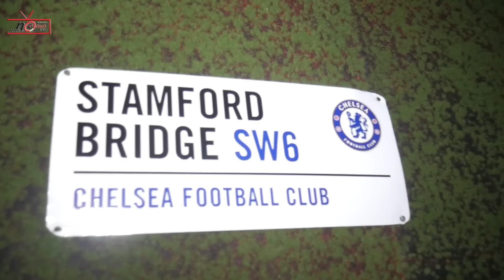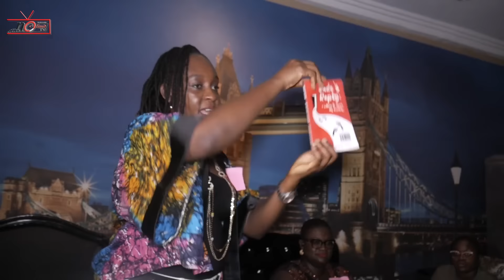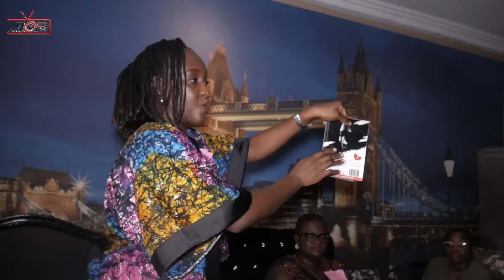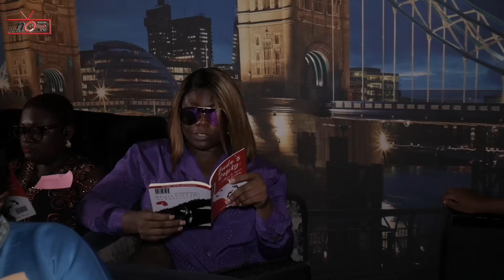The open conversation with the trilogy of love letters.